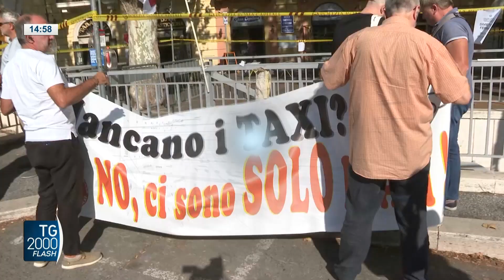TG2000, 3 novembre 2023 – Ore 14.55